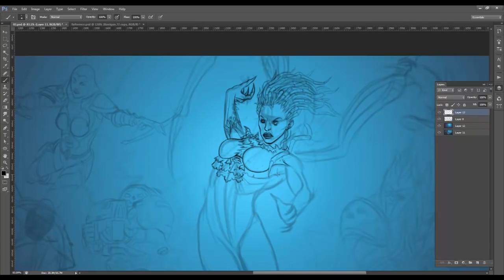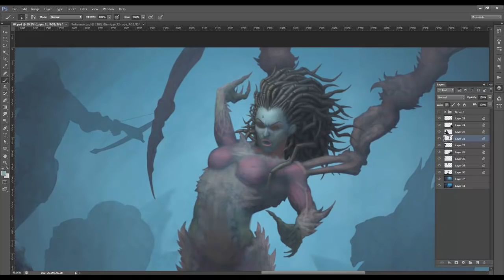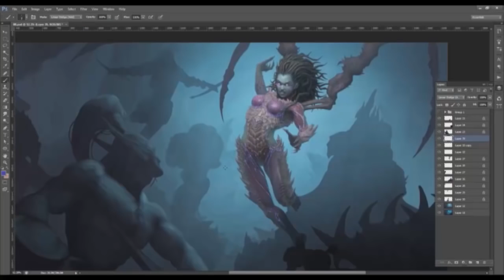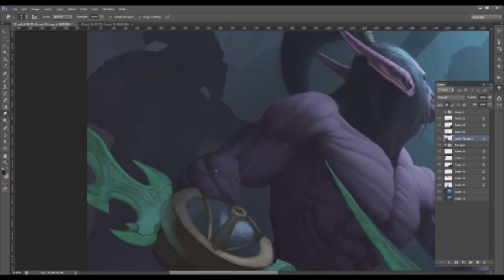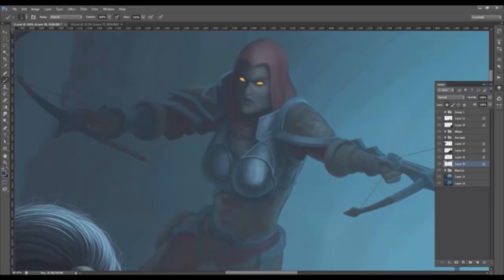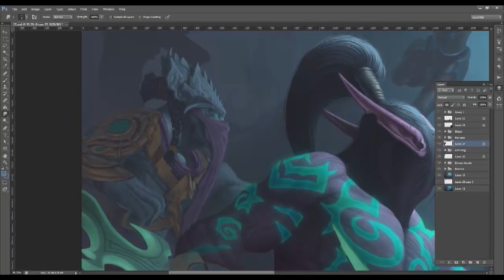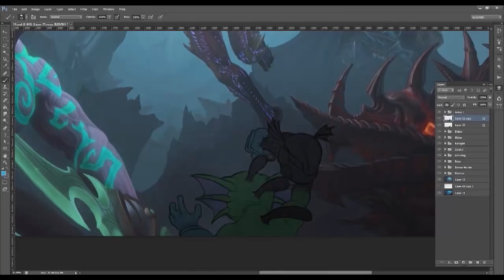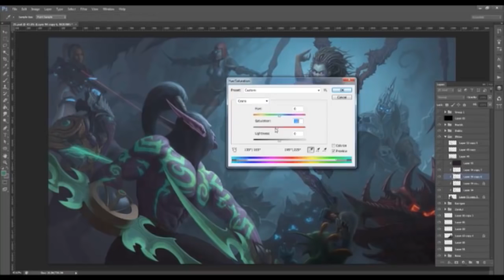Digital Painting Proccess: Heroes Of The Storm (Time-Laps)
This is a painting I did for the Heroes Of The Storm contest on Deviantart. The video is over 100 hours of painting condensed into 1 hour. I didn't get any placements, but I hope you can get something out of this time-laps recording. I hope you enjoy it and find it useful.